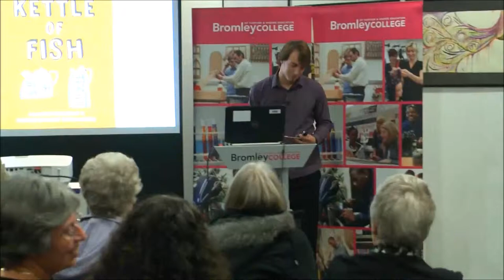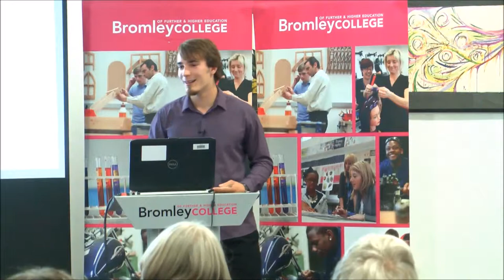Michael Barton: Special interests - positive aspects of autism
Author of 'It's Raining Cat's and Dogs' & 'A Different Kettle of Fish' Michael Barton talks to an audience at Bromley College about special interests and the positive aspects of autism.